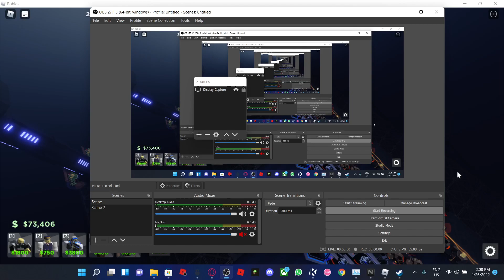i got recon!!!!!!!!!!!!!!!!!!!!!!!!!!!!!!!!!!!!!!